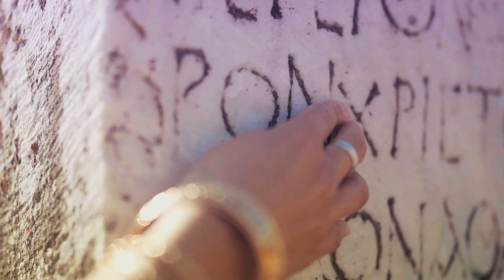Your religious actions cannot save you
Your religious actions cannot save you. You can only be saved through faith in Jesus Christ.

- Being circumcised cannot save you
- Praying a prayer cannot save you
- Simply confessing your sins out loud or in your heart cannot save you
- Saying with your voice or your heart “Jesus is Lord” cannot save you
- Being Baptized in water cannot save you
- Speaking in tongues cannot save you
- Taking the Lord’s Supper cannot save you
- Fasting cannot save you
- Being a member of a church cannot save you
- Being a Calvinist cannot save you
- Being Reformed cannot save you
- Being an Arminian cannot save you
- Reading the Puritans and Reformers cannot save you
- Being nice cannot save you
- Being truthful cannot save
- Telling others to repent and believe the gospel cannot save you
- Speaking up for your pre-born neighbors concerning abortion cannot save you
- Being Pro-Life cannot save you
- Being an Abolitionist cannot save you
- Singing worship songs cannot save you
- Reading the Bible cannot save you
- Giving money to the poor cannot save you
- Giving offerings or tithes to the church cannot save you
- Feeding the poor cannot save you
- Preaching the gospel cannot save you
- Teaching the Bible cannot save you
- Leading others to Christ cannot save you
- Baptizing others cannot save you
- Doing ministry cannot save you
- Telling people all these things concerning how they cannot be saved cannot save you